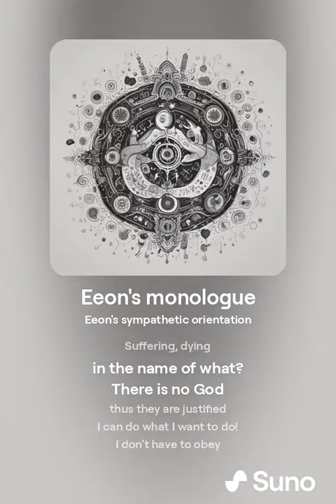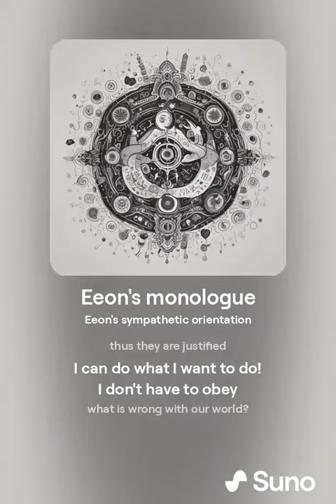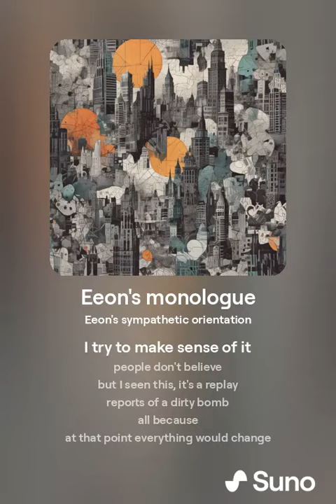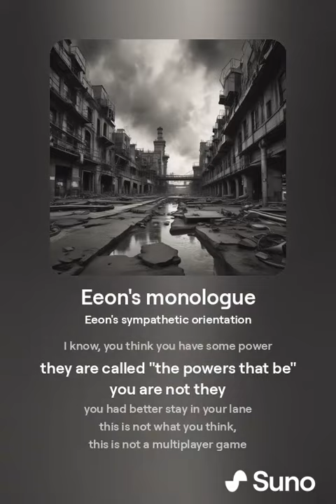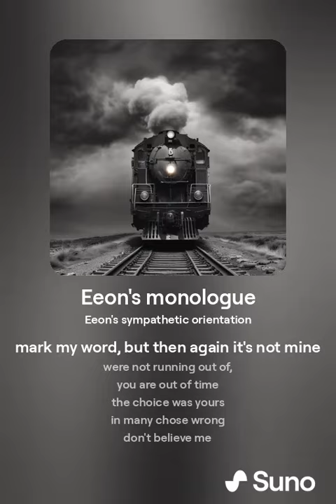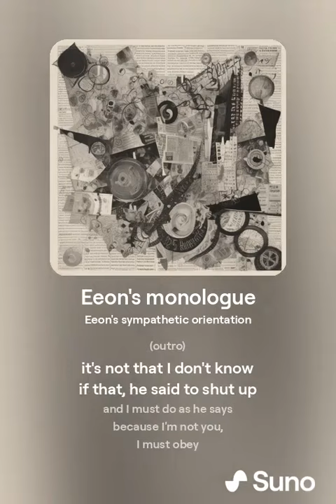Eeon's monologue.mp3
Eeon's monologue

what is wrong with our world?

 Suffering, dying

 in the name of what?

 thus they are justified

 I can do what I want to do!

 I don't have to obey

I try to make sense of it

 people don't believe

 but I seen this, it's a replay

 reports of a dirty bomb

 all because

 at that point everything would change

 in the meantime we go on with our lives

 bombing every city

 bombing refugee camps

 bombing hospitals

 assassinating leaders

 and that was Libya

 and Iraq

 and Afghanistan

 history repeating itself again and again

 they were protest, then,

 sleeper agents obscuring messages

 their protest, now

 all in the name of?

 Wait, and whose name is this happening?

 Has anybody mentioned, in god's name?

 Isn't it supposed to be some sort of a holy land?

 Where is their god?

don't get mad at me because I'm just asking questions

the biggest distraction

 is another plan

 and endemic

 but this time, he gets out of control

 billions, I know it's unbelievable hun?

 There's not that you can do about

 I know, you think you have some power

 they are called "the powers that be"

 you are not they

 you had better stay in your lane

 this is not what you think,

 this is not a multiplayer game

 you will cry, even if you don't want to

 you will cry

mark my word, but then again it's not mine

 were not running out of,

 you are out of time

 the choice was yours

 in many chose wrong

just wait, you will see

 anger and hostility hostility and hostility

 the next thing after the brutality

 is the ations,  retala with ations

I don't wish that on anyone

 but bad is coming to everyone

 there's a train adorning

 a night train, a dark train

 a train full of pain

told people about 9/11 before it happened

 I told people about Katrina before it happened

 I told people about the tsunami

 that killed 270,000 people, that's right

 before it happened

 I told people about my 3 vacations one remaining,

 before they happened

 conflict in the Middle East

 it hasn't happened

 so people of my owning a farm, moving back east, meeting 49 people

 who didn't know the name

 how do you survive?

(outro)

 it's not that I don't know

 if that, he said to shut up

 and I must do as he says

 because I'm not you,

 I must obey

 so again, I'm sorry, but it has to happen

even to you.